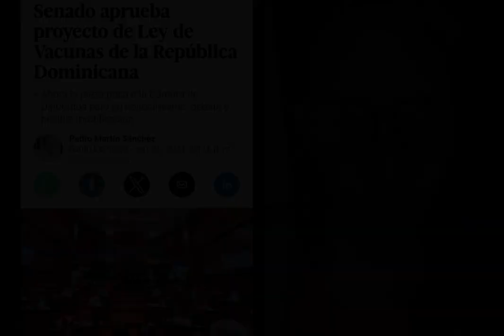YADIRA MARTE REACCIONA A APROBACION DE LEY DE VACUNAS EN RD